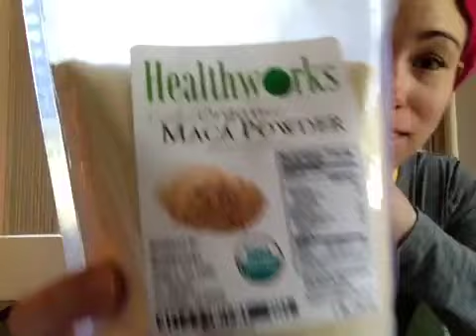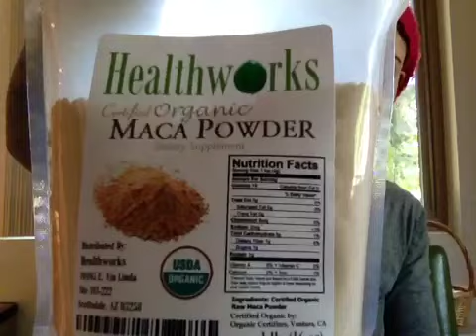Maca Powder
April tests this stuff out for her Husband.
Proof of my love.